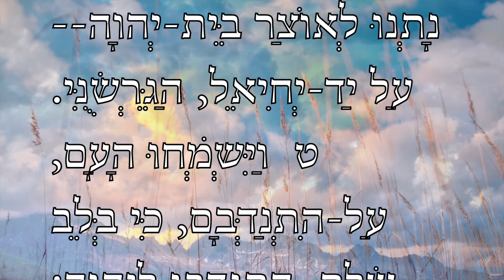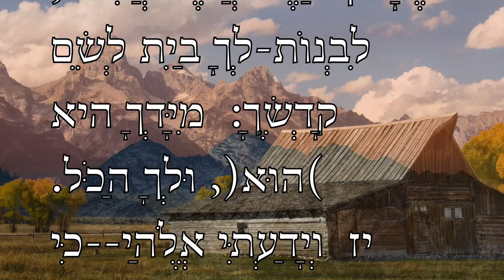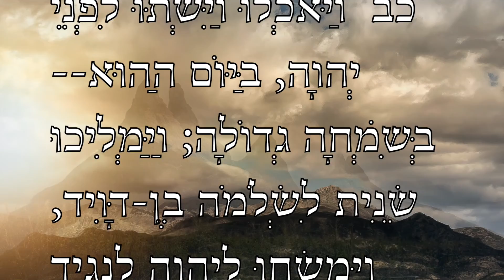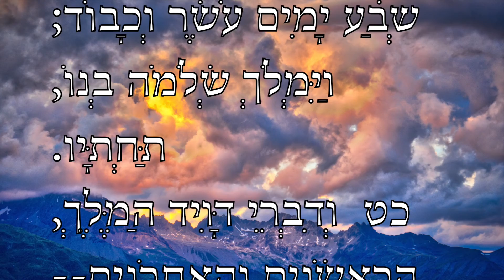We offer willingly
ו  וַיִּתְנַדְּבוּ שָׂרֵי הָאָבוֹת וְשָׂרֵי שִׁבְטֵי יִשְׂרָאֵל, וְשָׂרֵי הָאֲלָפִים וְהַמֵּאוֹת, וּלְשָׂרֵי, מְלֶאכֶת הַמֶּלֶךְ.
ז  וַיִּתְּנוּ לַעֲבוֹדַת בֵּית-הָאֱלֹהִים, זָהָב כִּכָּרִים חֲמֵשֶׁת-אֲלָפִים וַאֲדַרְכֹנִים רִבּוֹ, וְכֶסֶף כִּכָּרִים עֲשֶׂרֶת אֲלָפִים, וּנְחֹשֶׁת רִבּוֹ וּשְׁמוֹנַת אֲלָפִים כִּכָּרִים; וּבַרְזֶל, מֵאָה-אֶלֶף כִּכָּרִים.
ח  וְהַנִּמְצָא אִתּוֹ אֲבָנִים, נָתְנוּ לְאוֹצַר בֵּית-יְהוָה--עַל יַד-יְחִיאֵל, הַגֵּרְשֻׁנִּי.
ט  וַיִּשְׂמְחוּ הָעָם, עַל-הִתְנַדְּבָם, כִּי בְּלֵב שָׁלֵם, הִתְנַדְּבוּ לַיהוָה; וְגַם דָּוִיד הַמֶּלֶךְ, שָׂמַח שִׂמְחָה גְדוֹלָה.  {פ}
י  וַיְבָרֶךְ דָּוִיד אֶת-יְהוָה, לְעֵינֵי כָּל-הַקָּהָל; וַיֹּאמֶר דָּוִיד, בָּרוּךְ אַתָּה יְהוָה אֱלֹהֵי יִשְׂרָאֵל אָבִינוּ, מֵעוֹלָם, וְעַד-עוֹלָם.
יא  לְךָ יְהוָה הַגְּדֻלָּה וְהַגְּבוּרָה וְהַתִּפְאֶרֶת, וְהַנֵּצַח וְהַהוֹד, כִּי-כֹל, בַּשָּׁמַיִם וּבָאָרֶץ:  לְךָ יְהוָה הַמַּמְלָכָה, וְהַמִּתְנַשֵּׂא לְכֹל לְרֹאשׁ.
יב  וְהָעֹשֶׁר וְהַכָּבוֹד, מִלְּפָנֶיךָ, וְאַתָּה מוֹשֵׁל בַּכֹּל, וּבְיָדְךָ כֹּחַ וּגְבוּרָה; וּבְיָדְךָ, לְגַדֵּל וּלְחַזֵּק לַכֹּל.
יג  וְעַתָּה אֱלֹהֵינוּ, מוֹדִים אֲנַחְנוּ לָךְ; וּמְהַלְלִים, לְשֵׁם תִּפְאַרְתֶּךָ.
יד  וְכִי מִי אֲנִי, וּמִי עַמִּי, כִּי-נַעְצֹר כֹּחַ, לְהִתְנַדֵּב כָּזֹאת:  כִּי-מִמְּךָ הַכֹּל, וּמִיָּדְךָ נָתַנּוּ לָךְ.
טו  כִּי-גֵרִים אֲנַחְנוּ לְפָנֶיךָ וְתוֹשָׁבִים, כְּכָל-אֲבֹתֵינוּ:  כַּצֵּל יָמֵינוּ עַל-הָאָרֶץ, וְאֵין מִקְוֶה.
טז  יְהוָה אֱלֹהֵינוּ--כֹּל הֶהָמוֹן הַזֶּה אֲשֶׁר הֲכִינֹנוּ, לִבְנוֹת-לְךָ בַיִת לְשֵׁם קָדְשֶׁךָ:  מִיָּדְךָ היא (הוּא), וּלְךָ הַכֹּל.
יז  וְיָדַעְתִּי אֱלֹהַי--כִּי אַתָּה בֹּחֵן לֵבָב, וּמֵישָׁרִים תִּרְצֶה; אֲנִי, בְּיֹשֶׁר לְבָבִי הִתְנַדַּבְתִּי כָל-אֵלֶּה, וְעַתָּה עַמְּךָ הַנִּמְצְאוּ-פֹה, רָאִיתִי בְשִׂמְחָה לְהִתְנַדֶּב-לָךְ.
יח  יְהוָה, אֱלֹהֵי אַבְרָהָם יִצְחָק וְיִשְׂרָאֵל אֲבֹתֵינוּ, שָׁמְרָה-זֹּאת לְעוֹלָם, לְיֵצֶר מַחְשְׁבוֹת לְבַב עַמֶּךָ; וְהָכֵן לְבָבָם, אֵלֶיךָ.
יט  וְלִשְׁלֹמֹה בְנִי, תֵּן לֵבָב שָׁלֵם, לִשְׁמוֹר מִצְוֺתֶיךָ, עֵדְוֺתֶיךָ וְחֻקֶּיךָ; וְלַעֲשׂוֹת הַכֹּל, וְלִבְנוֹת הַבִּירָה אֲשֶׁר-הֲכִינוֹתִי.  {פ}
כ  וַיֹּאמֶר דָּוִיד לְכָל-הַקָּהָל, בָּרְכוּ-נָא אֶת-יְהוָה אֱלֹהֵיכֶם; וַיְבָרְכוּ כָל-הַקָּהָל, לַיהוָה אֱלֹהֵי אֲבֹתֵיהֶם, וַיִּקְּדוּ וַיִּשְׁתַּחֲווּ לַיהוָה, וְלַמֶּלֶךְ.
כא  וַיִּזְבְּחוּ לַיהוָה זְבָחִים וַיַּעֲלוּ עֹלוֹת לַיהוָה, לְמָחֳרַת הַיּוֹם הַהוּא--פָּרִים אֶלֶף אֵלִים אֶלֶף כְּבָשִׂים אֶלֶף, וְנִסְכֵּיהֶם; וּזְבָחִים לָרֹב, לְכָל-יִשְׂרָאֵל.
כב  וַיֹּאכְלוּ וַיִּשְׁתּוּ לִפְנֵי יְהוָה, בַּיּוֹם הַהוּא--בְּשִׂמְחָה גְדוֹלָה; וַיַּמְלִיכוּ שֵׁנִית לִשְׁלֹמֹה בֶן-דָּוִיד, וַיִּמְשְׁחוּ לַיהוָה לְנָגִיד וּלְצָדוֹק לְכֹהֵן.
כג  וַיֵּשֶׁב שְׁלֹמֹה עַל-כִּסֵּא יְהוָה לְמֶלֶךְ, תַּחַת-דָּוִיד אָבִיו--וַיַּצְלַח; וַיִּשְׁמְעוּ אֵלָיו, כָּל-יִשְׂרָאֵל.
כד  וְכָל-הַשָּׂרִים, וְהַגִּבֹּרִים, וְגַם, כָּל-בְּנֵי הַמֶּלֶךְ דָּוִיד--נָתְנוּ יָד, תַּחַת שְׁלֹמֹה הַמֶּלֶךְ.
כה  וַיְגַדֵּל יְהוָה אֶת-שְׁלֹמֹה לְמַעְלָה, לְעֵינֵי כָּל-יִשְׂרָאֵל; וַיִּתֵּן עָלָיו, הוֹד מַלְכוּת, אֲשֶׁר לֹא-הָיָה עַל-כָּל-מֶלֶךְ לְפָנָיו, עַל-יִשְׂרָאֵל.  {פ}
כו  וְדָוִיד, בֶּן-יִשָׁי, מָלַךְ, עַל-כָּל-יִשְׂרָאֵל.
כז  וְהַיָּמִים, אֲשֶׁר מָלַךְ עַל-יִשְׂרָאֵל--אַרְבָּעִים, שָׁנָה:  בְּחֶבְרוֹן מָלַךְ שֶׁבַע שָׁנִים, וּבִירוּשָׁלִַם מָלַךְ שְׁלֹשִׁים וְשָׁלוֹשׁ.
כח  וַיָּמָת בְּשֵׂיבָה טוֹבָה, שְׂבַע יָמִים עֹשֶׁר וְכָבוֹד; וַיִּמְלֹךְ שְׁלֹמֹה בְנוֹ, תַּחְתָּיו.
כט  וְדִבְרֵי דָּוִיד הַמֶּלֶךְ, הָרִאשֹׁנִים וְהָאַחֲרֹנִים--הִנָּם כְּתוּבִים, עַל-דִּבְרֵי שְׁמוּאֵל הָרֹאֶה, וְעַל-דִּבְרֵי נָתָן הַנָּבִיא, וְעַל-דִּבְרֵי גָּד הַחֹזֶה.
ל  עִם כָּל-מַלְכוּתוֹ, וּגְבוּרָתוֹ; וְהָעִתִּים, אֲשֶׁר עָבְרוּ עָלָיו וְעַל-יִשְׂרָאֵל, וְעַל, כָּל-מַמְלְכוֹת הָאֲרָצוֹת.  {פ}

 Then the princes of the fathers' houses, and the princes of the tribes of Israel, and the captains of thousands and of hundreds, with the rulers over the king's work, offered willingly;
 and they gave for the service of the house of God of gold five thousand talents and ten thousand darics, and of silver ten thousand talents, and of brass eighteen thousand talents, and of iron a hundred thousand talents.
 And they with whom precious stones were found gave them to the treasure of the house of the LORD, under the hand of Jehiel the Gershonite.
 Then the people rejoiced, for that they offered willingly, because with a whole heart they offered willingly to the LORD; and David the king also rejoiced with great joy.
 Wherefore David blessed the LORD before all the congregation; and David said: 'Blessed be Thou, O LORD, the God of Israel our father, for ever and ever.
 Thine, O LORD, is the greatness, and the power, and the glory, and the victory, and the majesty; for all that is in the heaven and in the earth is Thine; Thine is the kingdom, O LORD, and Thou art exalted as head above all.